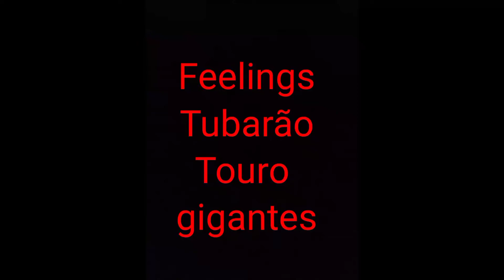TUBARÕES TOUROS @feelings6210 GIGANTES